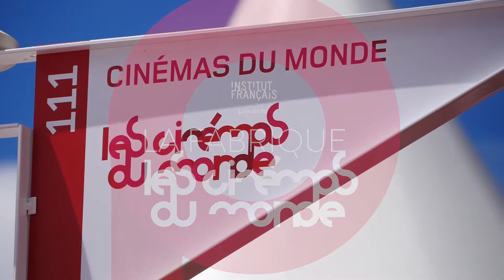SUJET 3 LA MASTERCLASS